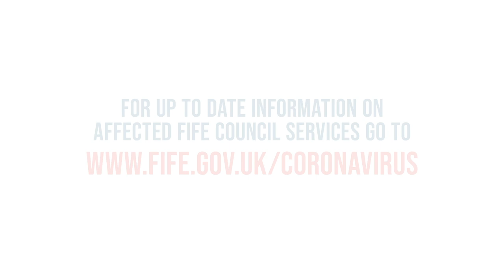A message for the people of Fife from Fife Council Co-Leaders David Alexander & David Ross